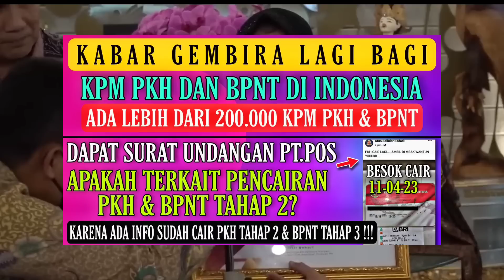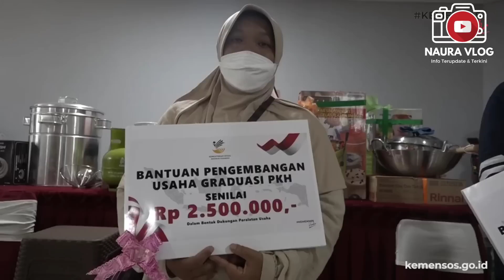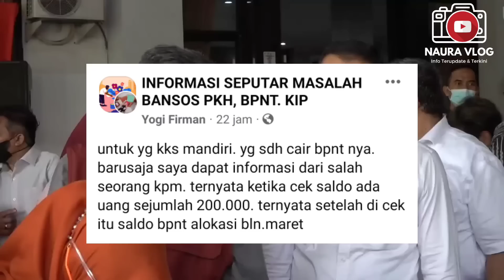KABAR GEMBIRA BESOK , ADA 200.000 KPM CAIR LEWAT POS , APA TERMASUK PKH TAHAP 2 DAN BPNT TAHAP 3-4?